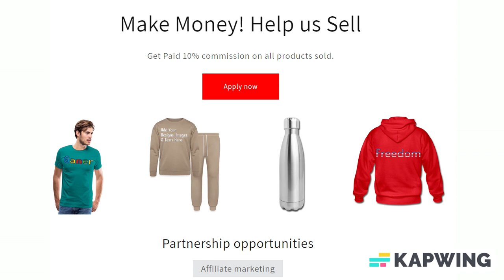Add Text & More! Customize Your Own Personalized Unity Candle Set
Unity Candle Set

Add a special touch to your wedding day with a one-of-a-kind unity candle set. From romantic to playful, let your story shine.

*Unity set includes:
*(1) Pillar Candle (3" diameter x 8"h)
*(2) Taper Candles (1" diameter x 10"h)
*Candle base holders NOT included
*Material: High grade American paraffin & beeswax
*Hand poured & individually embellished by American artisans
*Unscented

WARNING: Center wick before burning. Burn no longer than three hours per setting. Burn within sight. Keep away from things that can catch fire. Keep away from children.

About us